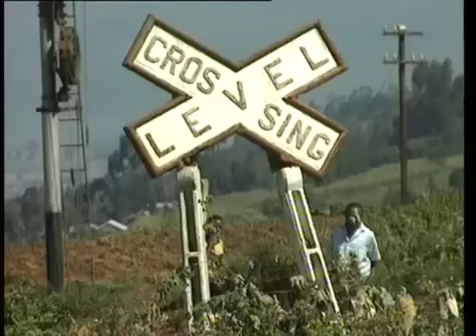La vallée du Rift - Découverte du Monde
Il y a 20 millions d'années débute le formidable mouvement tectonique qui aboutit à la formation du rift africain, énorme fissure nord sud de l'Afrique de l'est. Le continent est comme cassé en deux formations volcaniques qui surgissent de part et d'autre d'une vallée dans laquelle se constitue un ensemble de dépressions qui formeront les lacs Turkana, Baringo, Bogoria, Magadi, Natron, et plus au sud, Tanganyika et Nyassa.

Le phénomène s'étend de la mer Rouge à la Zambie. L'élévation des terres de l'est africain a entraîné au fil du temps une modification profonde des conditions climatiques...